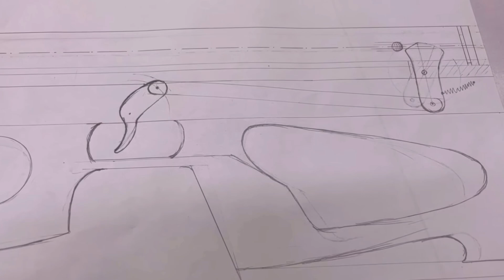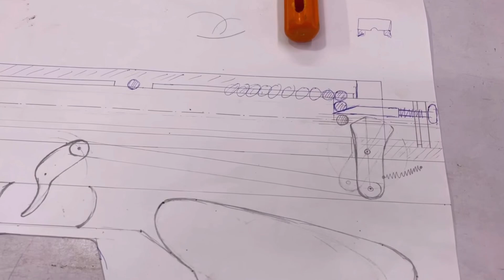Wooden art//DIY wooden slingshot - creativity is unlimited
DIY wooden slingshot - creativity is unlimited